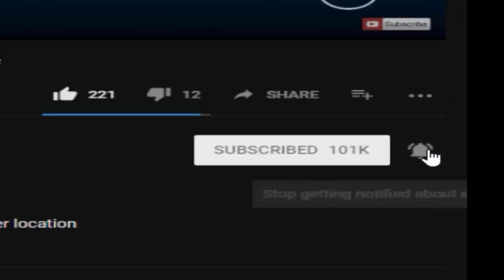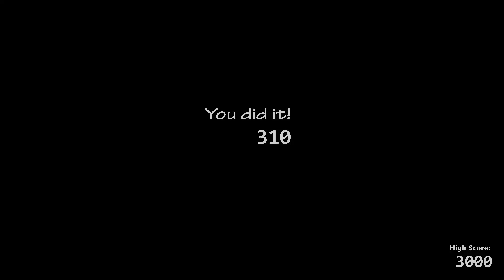Granny,Slender,Slendrina,Nun,Momo+Baldi In UCN (Mod)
What is Mod? All games have Mods, Adding a certain character to a game, example:
Sonic in Five Nights At Freddy's, remembering that all Mods that I post, is not official of the game
but rather created by a fan (me)

★ On my channel, you find:
Five Nights At Freddy's 1,2,3,4,World,5,6 & Ultimate Nights
FNaF Jumpscare, FNaF Mods, The Joy of Creation Rebon, Baldi's Basics Mods
Bendy and the Ink Machine, Garry's Mod and more! :D